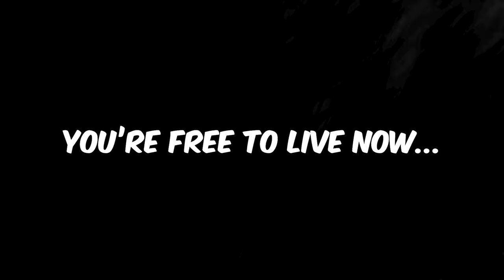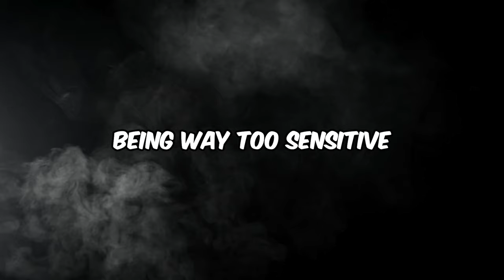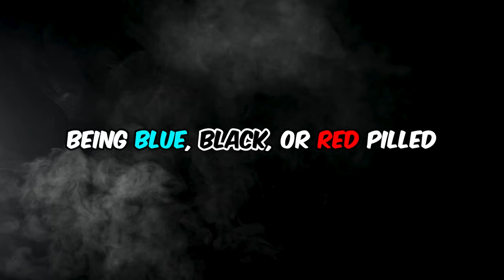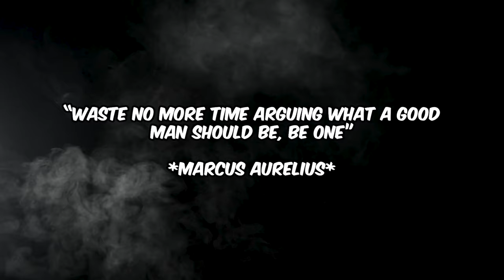5 Habits Keeping Men Weak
These 5 Habits Keep Each & Every Man Weak